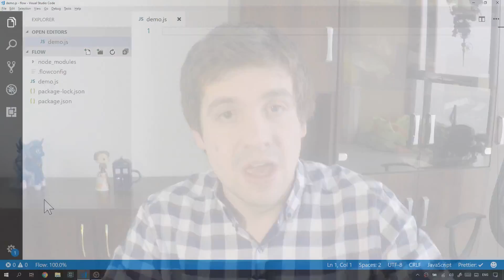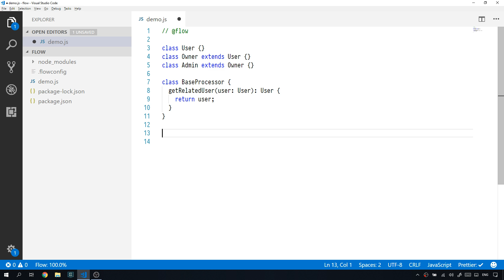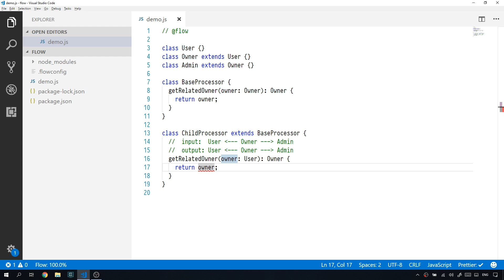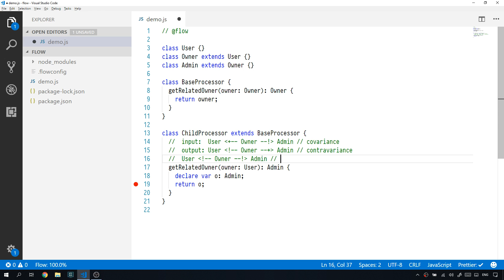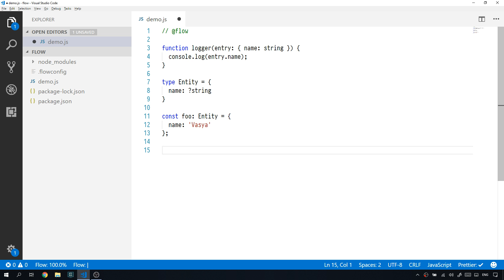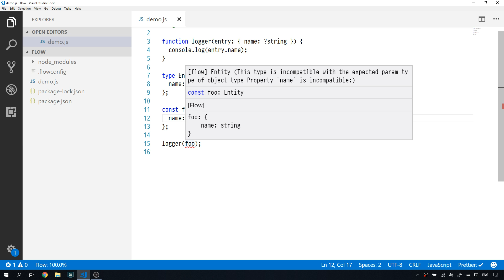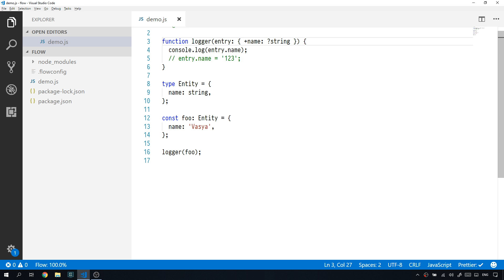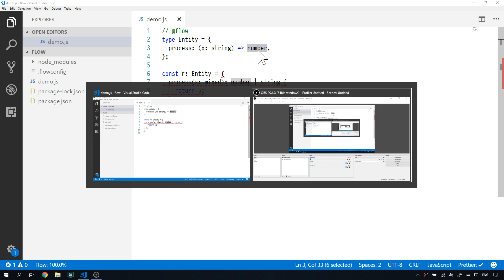[09/20] Type variance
Ковариантность, контравариантность и с чем их едят
Актуальная версия flow на момент записи: 0.62

Проект ведёт набор на двухмесячные курсы по
- Node.JS
- Vue.JS
- ReactJS

Старт курсов: 15 января. Детали на сайте